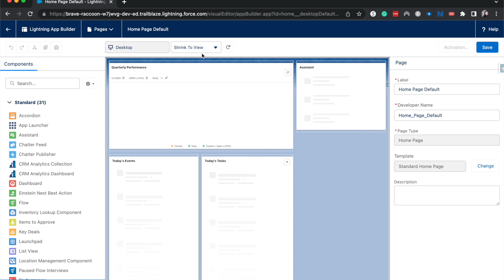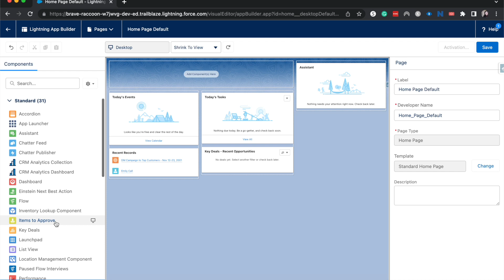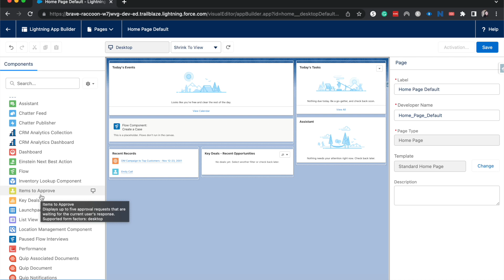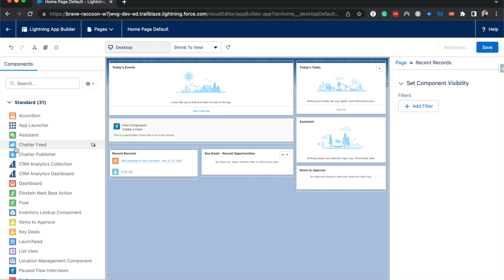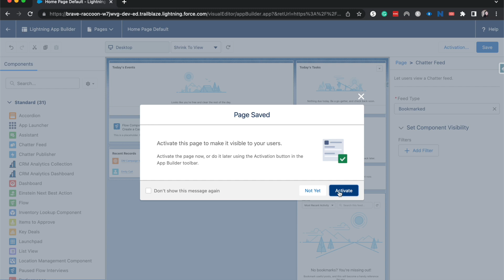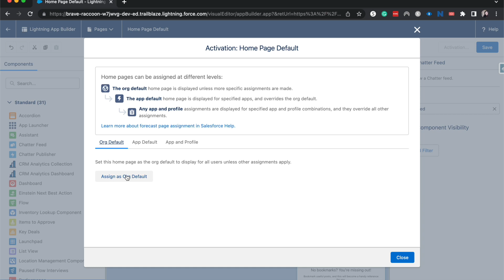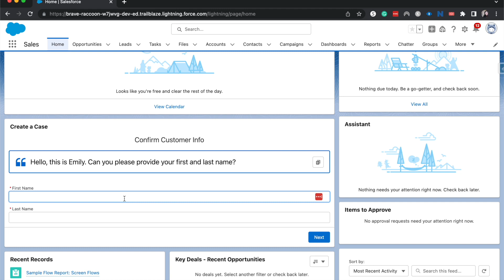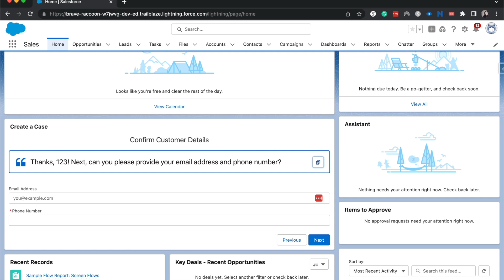Edit a Home Page in Salesforce | How to edit your companies salesforce home page | Admin Tutorials